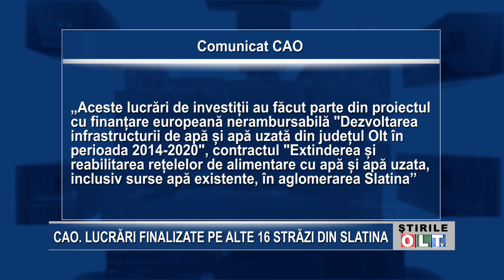CAO LUCRARI FINALIZATE PE ALTE 16 STRAZI DIN SLATINA